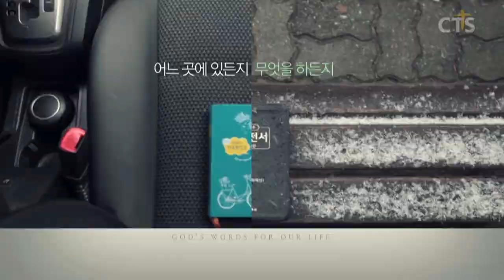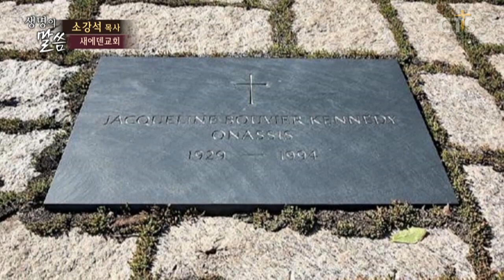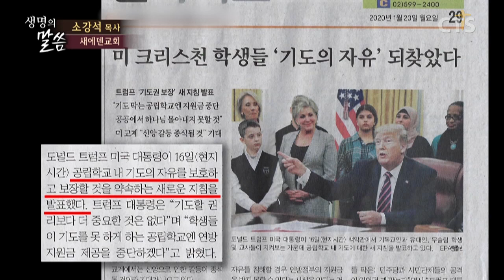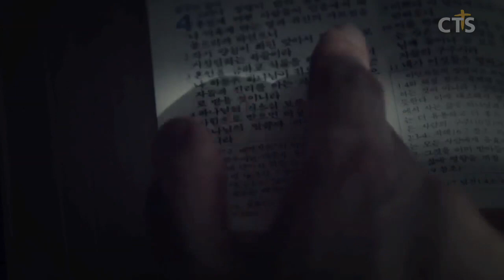소강석목사 설교_새에덴교회 | 저주를 바꿀 수 있는가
저주를 바꿀 수 있는가

3. 너는 나 외에는 다른 신들을 네게 두지 말라
4. 너를 위하여 새긴 우상을 만들지 말고 또 위로 하늘에 있는 것이나 아래로 땅에 있는 것이나 땅 아래 물 속에 있는 것의 어떤 형상도 만들지 말며
5. 그것들에게 절하지 말며 그것들을 섬기지 말라 나 네 하나님 여호와는 질투하는 하나님인즉 나를 미워하는 자의 죄를 갚되 아버지로부터 아들에게로 삼사 대까지 이르게 하거니와
6. 나를 사랑하고 내 계명을 지키는 자에게는 천 대까지 은혜를 베푸느니라